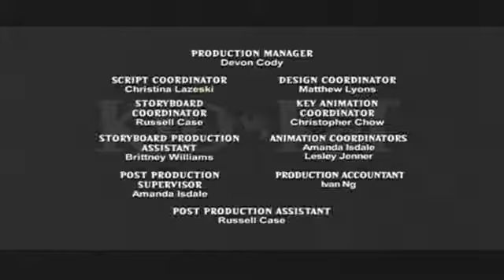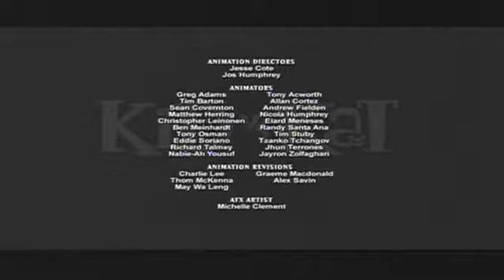Kid Vs Kat Seasone 2 Episode 20